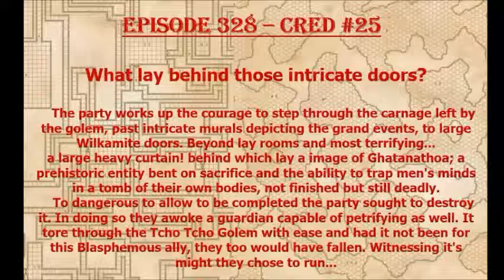Episode 328 - CRED #25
Short a few players, the game must go on! Backstory is filled in and the tension builds!